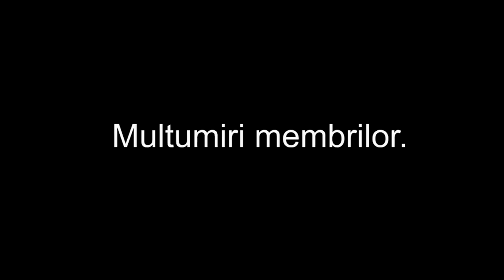ALE PLAY FUNNY MOMENTS #26 ASA JOACA O ECHIPA (+18)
★★★ Acest clip este un pamflet si trebuie tratat ca atare ★★★

✔ Citeste cu atentie.

Salut, ma numesc Marius(Ghinionistul) si pe acest canal voi face live-uri cu jocuri random, rugamintea mea este urmatoarea, daca vrei sa ma ajuti cu un like, share, dislike este foarte bine  daca nu,  tot bine. Daca nu-ti convine ce ma joc eu pe live, esti liber sa te duci la alt streamer. Simplu.
♛ Muzica de pe stream este ♛

➖➖➖➖➖➖➖➖➖➖🛒COD REDUCERE🛒➖➖➖➖➖➖➖➖➖➖

➖➖➖➖➖➖➖➖➖➖👦SOCIAL MEDIA👦➖➖➖➖➖➖➖➖➖➖

➖➖➖➖➖➖➖➖➖➖ 🔥 REGULAMENT LIVE 🔥➖➖➖➖➖➖➖➖➖➖

🚫 Fara injuraturi! 🚫
🚫 Fara promovari pe chat! 🚫
🚫 Nu cereti moderator! 🚫
🚫 Fara injuraturi intre abonati ( atunci cand jucati cu mine). 🚫
🚫 Fara vorbaraie multa. 🚫

 ➖➖➖➖➖➖➖➖➖➖💻PC GAMING💻 ➖➖➖➖➖➖➖➖➖➖
👉 CPU: Intel i7 6700k
👉 GPU: GTX 1060 Gigabyte G1 Gaming 6GB 192 Bit
👉 Motherboard: MSI Z270 GAMING M3
👉 RAM: ADATA XPG Spectrix D80 RGB 16GB DDR4 3000MHz
👉 Cooler CPU: Cooler Master Hyper 212 Evo
👉 PSU:Segotep GTR-550 W
👉 Case: Cooler master
👉 Mouse: Logitech g403
👉 Headphone: Hyperx Cloud Alpha
👉 KeyBoard: Trust DEFAULT
👉 Microfon: Trust emita
👉 Chair: Scaun de geiming
👉 Desk: Batran ca mine (20 de ani)

➖➖➖➖➖➖➖➖➖➖💲DONATORI💲➖➖➖➖➖➖➖➖➖➖
✅GARFIELD_IDK 100💲
✅EaSy 22💲
✅Pav3 12💲
✅Jeffrey 5 💲
✅Qirtrax Rs 3 💲
✅MiNu 2💲
✅Lucian Dumitru 2 💲 (skin-uri)
✅Zippo 2💲
✅ScH- 2💲
✅Mihai Nituica 2💲
✅Asu1likeesS 1💲
✅lolgica 1💲
✅DNY- 1💲
✅TsonPing 1💲
✅Cosy 1💲

➖➖➖➖➖➖➖➖➖➖Orar LIVE➖➖➖➖➖➖➖➖➖➖

Luni: Liber
Marti: Liber
Miercuri: Liber
Joi: Liber
Vineri: Liber
Sambata: 12:00-15:00
Duminica: 12:00-15:00